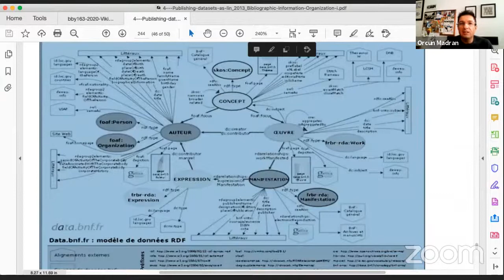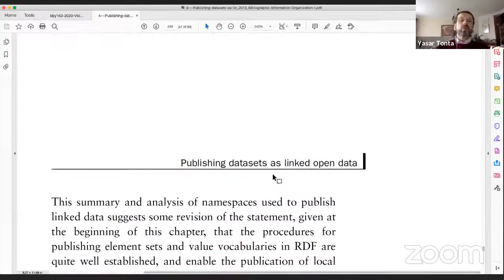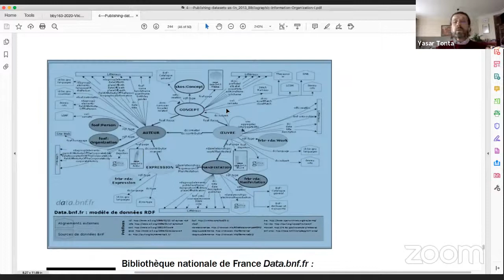Akademiden Notlar 31: Semantik Web ve Bellek Kurumları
Yaşar Tonta ve Orçun Madran Akademiden Notlar'ın bu bölümünde Semantik Web ve Bellek Kurumları başlığı altında konuşuyorlar.